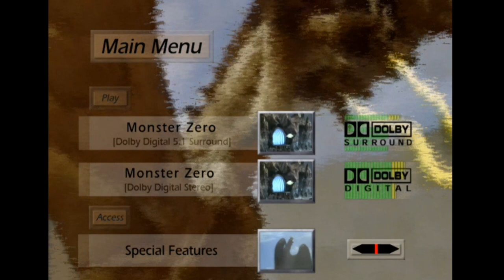Simitar Godzilla DVDs Main Menu Song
Youtube user Beeg Sauce left a comment asking me to upload the main menu DVD theme of Godzilla vs Monster Zero so here it is. Sadly it's just a 30 second loop but hopefully that is what they were looking for. Additionally, it seems to be the same loop that plays on the rest of the Simitar Godzilla DVD main menus.